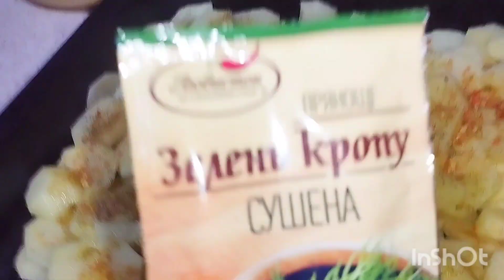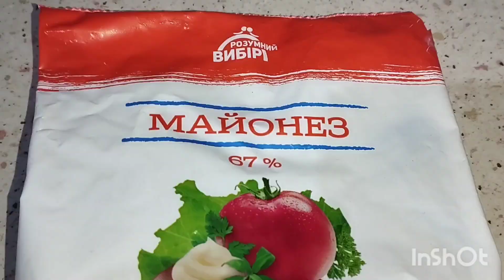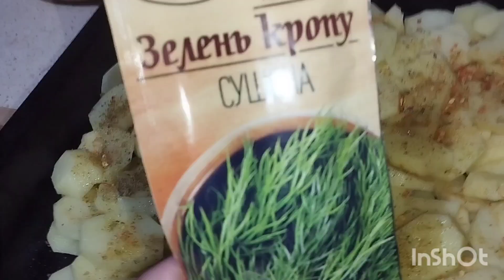Картофель запечённый в духовке с куриными крылышками.Еда для всей семьи.Без заморочек!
Ингридиенты:

Картофель 1,5 -2 кг
Куриные крылышки - 6 шт
Лук  1-2 шт
Приправы:Куркума,хмели-сунели,12 овощей.
Соль,перец
Укроп сушёный
Сыр